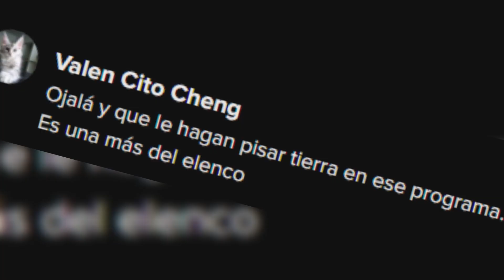DAYANITA ya GRABÓ SKETCH con LA CHOLA CHABUCA ¡CONTRATADA! ¡SEPULTÓ SU ERA CON JB EN ATV!